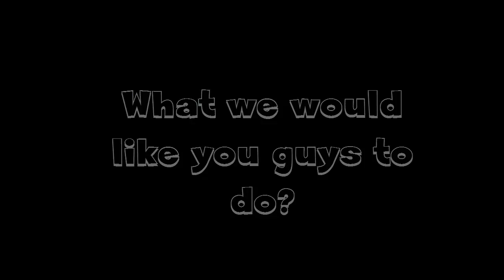Couple's First Vlog: Meet Tris and Jace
This is our first Youtube video, we hope you guys enjoy it. Leave all your questions and comments below and we will answer it in our next video.